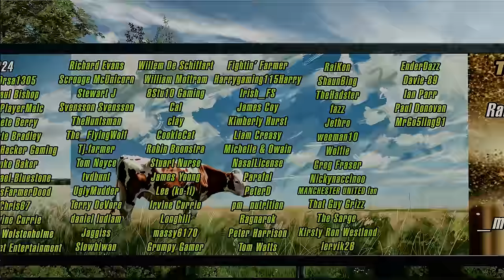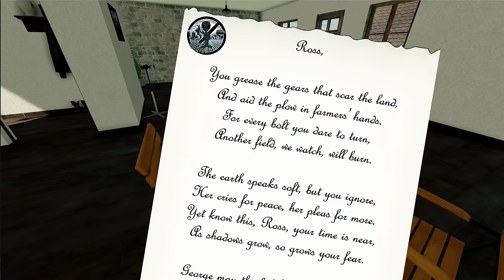Fields of Forewarning! | The Farm Hand | Farming Simulator Roleplay | Ep197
Follow the story as I try to make a living as a farmhand.

Intro - 00:00
Episode - 01:18
Outro - 44:23

💻 PC Specs 💻
AMD Ryzen 9 5950X
32GB Corsair Vengeance RGB PRO
500GB WD SSD (OS)
1TB Samsung SSD (Games)
2TB  Seagate hard drive (storage)